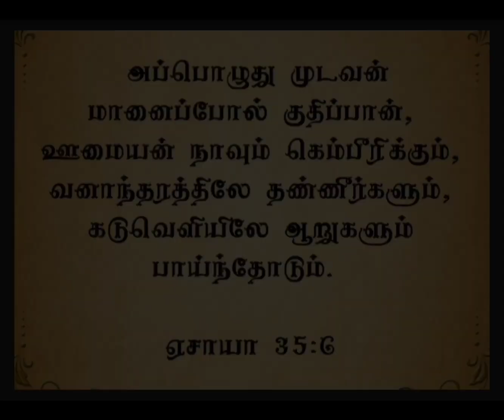இன்றையவசனம் | [ 13 : 08 : 2024 ]